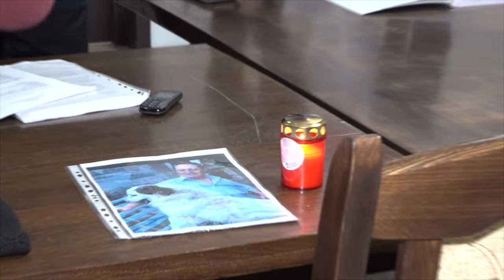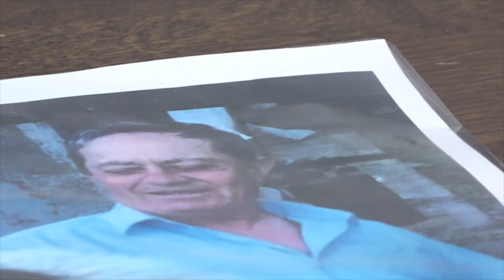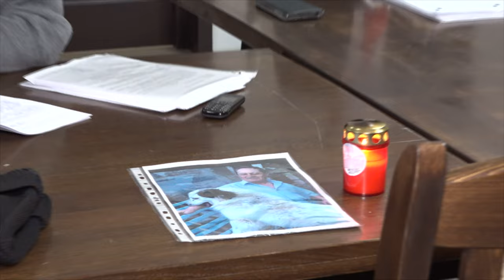LA HORGESTI Sedinta Consiliului Local din 28 februarie FILMARE EXCLUSIV TV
LA HORGEȘTI, județul Bacău, Ședința Consiliului Local din 28 februarie FILMARE EXCLUSIV TV.

Vizionare plăcută !

ROMANIA KEYWORD PRO PLUG-IN:
metaverse,
meta vers,
metavers,
metavers romania,